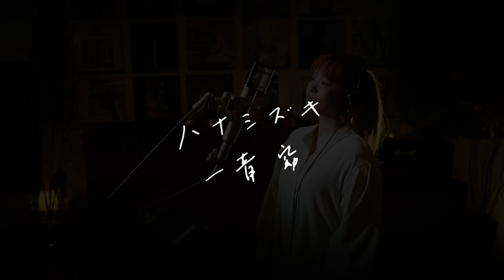ハナミズキ [Hanamizuki] / 一青窈 [Yo Hitoto] Unplugged cover by Ai Ninomiya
毎年ハナミズキが見頃の時期は、天気も気温もちょうど良くて気持ち良いですね。
季節を楽しむ事ほど、質素でありながらも贅沢なことはないと思うので、これからも大切にしていきたいです。

I love the season for dogwoods. The weather is nice and calm.
Enjoying each seasons is the simplest and yet the luxurious thing in life.

Music & Movie